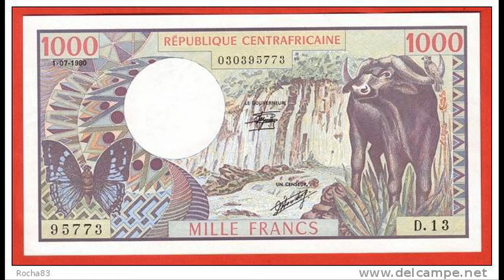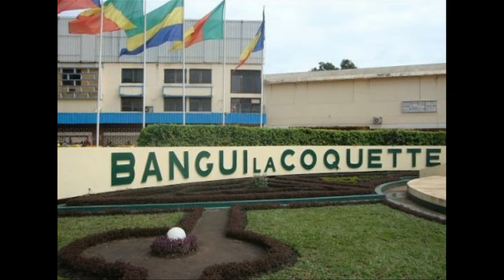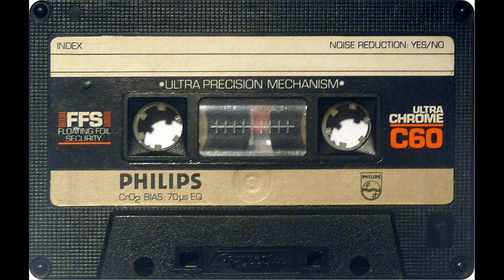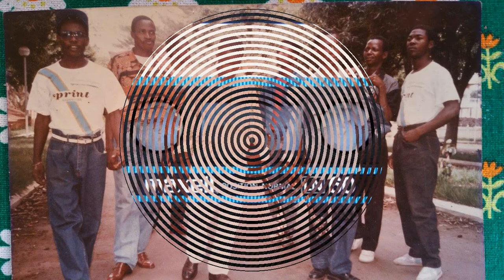CENTROMIX - AMOUR NATUREL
1988 : LE GROUPE CENTROMUSIC N'EST PLUS. SON BASSISTE CESAIRE NGANAFIO NE BAISSE PAS LES BRAS ET M' APPELLE A LA RESCOUSSE POUR UNE NOUVELLE FORMATION MUSICALE QUI FAIT TOUJOURS DATE DANS LES ANNALES MUSICALES DE LA RÉPUBLIQUE CENTRAFRICAINE. NOUS LA BÂTIRONS DU NOM DE CENTROMIX. CE MORCEAU EST EXTRAIT DE NOTRE DEUXIÈME SESSION D’ENREGISTREMENTS AU STUDIO VITAMINE, SICA 2 A BANGUI. SAUVE DES EAUX ET DU NAUFRAGE DE NOS ŒUVRES SUR BANDES DISPARUES DU CIRCUIT PAR VOTRE SERVITEUR DEF JAM MASTER GEE. ENJOY !